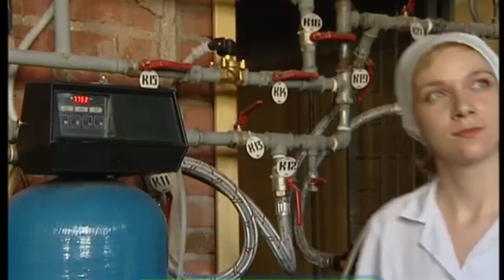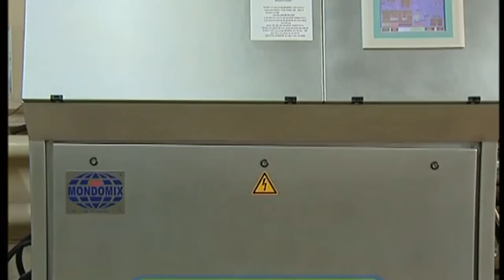Галилео | Зефир 🍭 [Marshmallow]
Галилео | 55 ПРОГРАММА | 13 июня 2007
Думаете, зефир - это такой ветер? Ха!  Не смешите меня. Зефир - это ураган!

Редактор сюжета: Наталья Пятерикова
Автор: Анна Львова
Режиссёр: Павел Ощепков